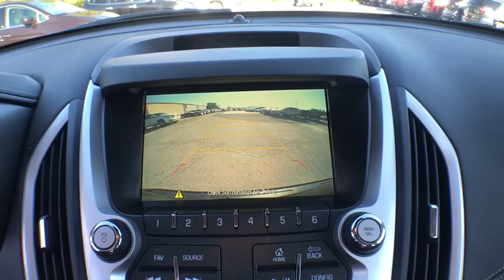2017 GMC Terrain Jacksonville, Greenville, New Port, Morehead City, Wilmington, NC P9467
Ebony Twilight Metallic Used 2017 GMC Terrain available in New Bern, North Carolina at Trent Cadillac Buick GMC. Servicing the Jacksonville, Greenville, New Port, Morehead City, Wilmington, NC area.

Drivers wanted for this sleek and agile 2017 GMC Terrain Denali. Take pleasure in the quick shifting from the Automatic transmission paired with this precision tuned Gas/Ethanol I4 2.4L/145 engine. With an incredible amount of torque, this vehicle needs a serious driver! It comes equipped with these options: WHEELS, 4 - 18 X 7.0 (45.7 CM X 17.8 CM) DENALI-SPECIFIC (STD), TRANSMISSION, 6-SPEED AUTOMATIC (STD), TIRES, P235/55R18 ALL-SEASON, BLACKWALL (STD), SUNROOF, POWER AND TILT-SLIDING with express-open and wind deflector, SEATS, FRONT BUCKET (STD), LPO, GMC INTERIOR PROTECTION PACKAGE includes (VLI) Black all-weather rear cargo mat, LPO and (VAV) Black all-weather floor mats, LPO., LPO, ALL-WEATHER REAR CARGO MAT, BLACK, LPO, ALL-WEATHER FLOOR MATS, JET BLACK, PERFORATED LEATHER-APPOINTED SEAT TRIM WITH DENALI LOGO, and ENGINE, 2.4L DOHC 4-CYLINDER SIDI (SPARK IGNITION DIRECT INJECTION) with VVT (Variable Valve Timing) (182 hp [135.7 kW] @ 6700 rpm, 172 lb-ft [232.2 N-m] @ 4900 rpm) (STD). Pick up your friends and hit the road in this fabulous and playful GMC Terrain. Visit Trent Cadillac Buick GMC located at 1707 Highway 70 East, New Bern, NC 28560 for a hassle-free deal!
Preferred Equipment Group 5SA,3.23 Axle Ratio,Wheels: 18 x 7 Denali-Specific (4),Perforated Leather-Appointed Seat Trim,Radio: Color Touch AM/FM Stereo,Radio: Color Touch AM/FM Stereo w/Navigation,Driver Alert Package I,Driver Alert Package II,All-Weather Floor Mats,Black All-Weather Rear Cargo Mat (LPO),GMC Interior Protection Package (LPO),Power Tilt-Sliding Sunroof w/Express Open,8-Way Power Driver Seat Adjuster,8-Way Power Passenger Seat Adjuster,Bluetooth  For Phone,Remote Vehicle Start,Single-Zone Automatic Climate Control,Satin Chrome Heated Power-Adjustable Mirrors,E10 Fuel Capable,Satin Chrome Surround Grille,Satin Chrome Door Handles,Heated Driver & Front Passenger Seats,4-Spoke Leather-Wrapped Steering Wheel w/Wood,Illuminated Front Sill Plates,Power Programmable Rear Liftgate,SiriusXM Satellite Radio,Rear Park Assist,Forward Collision Alert & Lane Departure Warning,Rear Cross-Traffic Alert,Side Blind Zone Alert,Universal Home Remote,IntelliLink,Pioneer Premium 8-Speaker System,Satin Chrome Luggage Rails,4-Wheel Disc Brakes,Air Conditioning,Electronic Stability Control,Front Bucket Seats,Front Center Armrest,Rear Parking Sensors,Spoiler,Tachometer,ABS brakes,Automatic temperature control,Brake assist,Bumpers: body-color,Delay-off headlights,Driver door bin,Driver vanity mirror,Dual front impact airbags,Dual front side impact airbags,Emergency communication system,Four wheel independent suspension,Front anti-roll bar,Front reading lights,Fully automatic headlights,Garage door transmitter,Heated door mirrors,Heated front seats,Illuminated entry,Leather steering wheel,Low tire pressure warning,Memory seat,Occupant sensing airbag,Outside temperature display,Overhead airbag,Panic alarm,Passenger door bin,Passenger vanity mirror,Power door mirrors,Power driver seat,Power passenger seat,Power steering,Power windows,Radio data system,Rear anti-roll bar,Rear seat center armrest,Rear window defroster,Rear window wiper,Remote keyless entry,Roof rack: rails only,Security system,Speed control,Speed-sensing steering,Split folding rear seat,Steering wheel mounted audio controls,Telescoping steering wheel,Tilt steering wheel,Traction control,Trip computer,Variably intermittent wipers,Auto-dimming Rear-View mirror,8 Speakers,Compass,AM/FM radio: SiriusXM,Power 2-way driver lumbar support,Exterior Parking Camera Rear,Blind spot sensor: Lane Keep Assist with Lane Departure Warning warning,EBONY TWILIGHT METALLIC,ENGINE  2.4L DOHC 4-CYLINDER SIDI (SPARK IGNITION DIRECT INJECTION)  with VVT (Variable Valve Timing) (182 hp [135.7 kW] @ 6700 rpm  172 lb-ft [232.2 N-m] @ 4900 rpm) (STD),TRANSMISSION  6-SPEED AUTOMATIC  (STD),TIRES  P235/55R18 ALL-SEASON  BLACKWALL  (STD),SUNROOF  POWER AND TILT-SLIDING  with express-open and wind deflector,JET BLACK  PERFORATED LEATHER-APPOINTED SEAT TRIM WITH DENALI LOGO,LPO  ALL-WEATHER REAR CARGO MAT  BLACK,AXLE  3.23 FINAL DRIVE RATIO,SEATS  FRONT BUCKET  (STD),DENALI PREFERRED EQUIPMENT GROUP  Includes Standard Equipment,LPO  GMC INTERIOR PROTECTION PACKAGE  includes (VLI) Black all-weather rear cargo mat  LPO and (VAV) Black all-weather floor mats  LPO.,LPO  ALL-WEATHER FLOOR MATS,AUDIO SYSTEM  COLOR TOUCH NAVIGATION WITH INTELLILINK  AM/FM SIRIUSXM STEREO WITH